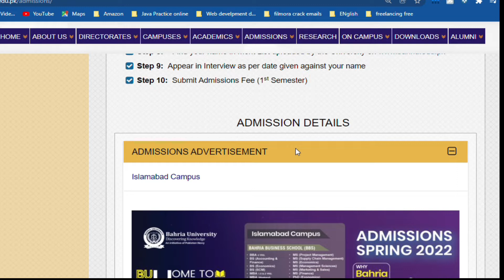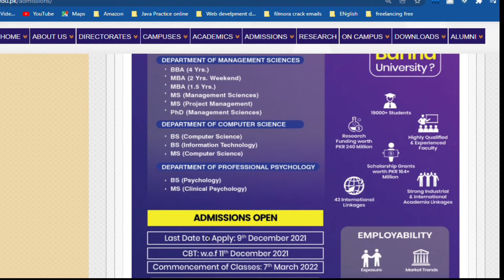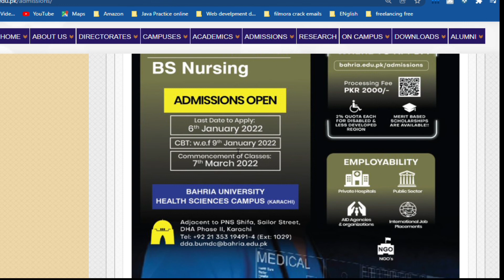Bahria University all campuses admission date | Admission Spring 2022 | last date| Education with Ch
InsightLearn insightLearnPakistan InsightLearn InsightLearn Insight Learn Bahria University all campuses admission date || Last date to apply || Education with Ch